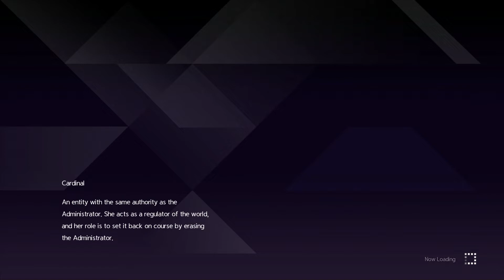Sword Art Online Alicization Lycoris - Chapter 5 - Episode Quests Part 2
We continue with a couple more Episode Quests.

Powered by AverMedia Live Gamer Portable